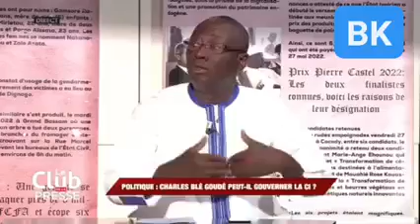POLITIQUE IVOIRIENNE: blé goudé ont ne touchent pas aux icône Le président GBAGBO LAURENT est notre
POLITIQUE IVOIRIENNE: blé goudé ont ne touchent pas aux icône
Le président GBAGBO LAURENT est notre Icône pas touche